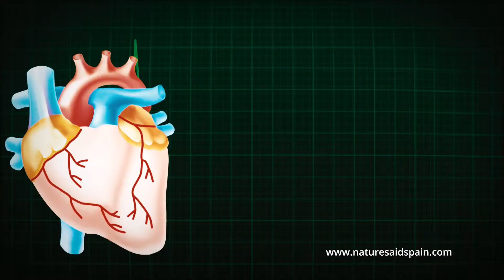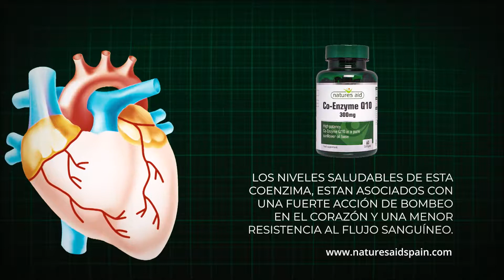Natures Aid y la coenzima q10 300mg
Natures Aid Spain presenta su coenzima q10 300mg, de máxima potencia por capsula, apta para niños, embarazadas, lactantes, veganos y vegetarianos, esta formulación ayuda a proteger tu corazón, tiene un alto poder antioxidante, aumenta tu energía, regula tus niveles de presión sanguínea, para más información visita nuestra web